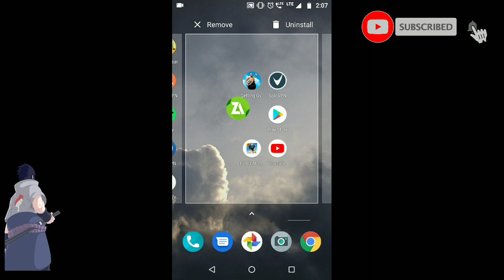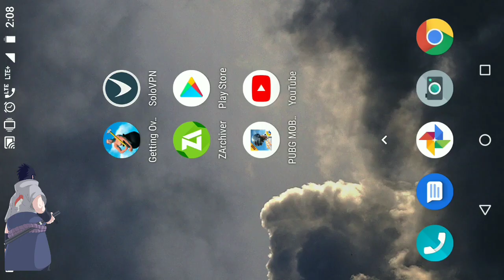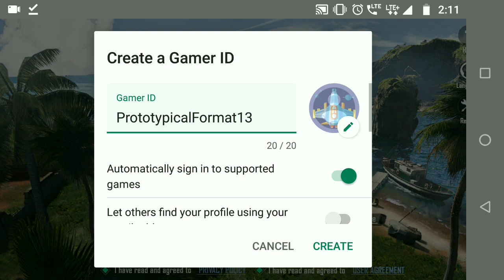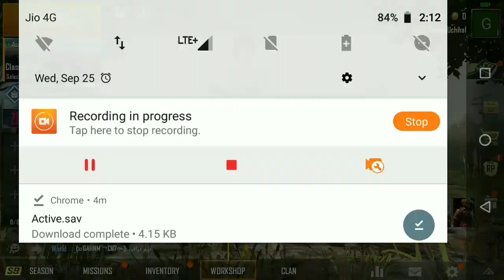CHANGE QUICK CHAT VOICE TO MOON RABBIT VOICE | KOREAN | UPDATE 0.14.5 | PUBGM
In This Video I am gonna show you How you can change quick chat voice to MOON RABBIT VOICE

Steps :

1. LOGOUT from your current PUBGM account.
2. Clear Game Cache Memory.
3. Download the Active.sav file from description.
4. Open zarchiever app search for the downloaded file
5. Copy the file
6. Device memory - Android - data - tencent folder - files - UE4Game - ShadowTrackerExtra (2) - Saved - Save Games
7. Replace the file
8. Open the game
9. LOGIN with a fresh account.

NOTE : You might not see any difference in the chat options.

Directly jump into the game and the new voice will work.

NOTE : If you again try to LOGOUT from your new voice chat working account and try to login later , the voices won't work again.

Steps to get back to normal voice again :

Device memory - Android - data - tencent folder - files - UE4Game - ShadowTrackerExtra (2) - Saved - Save Games

Then delete the active. sav file

ThankYou.